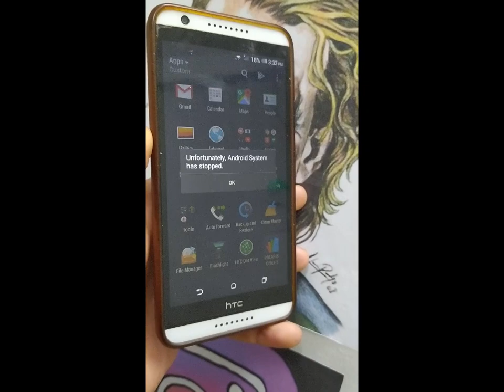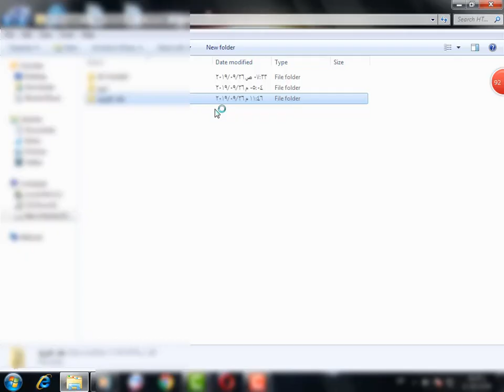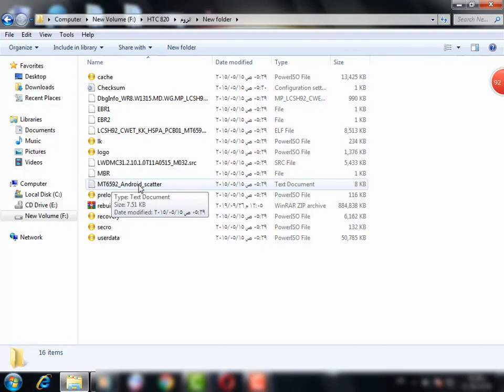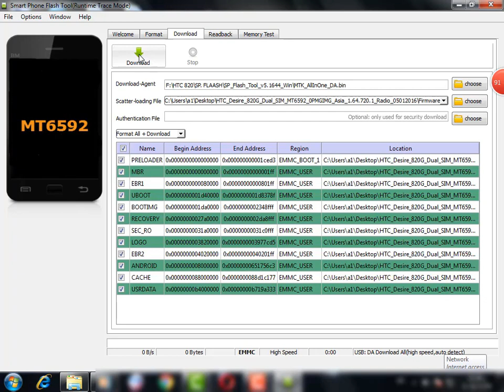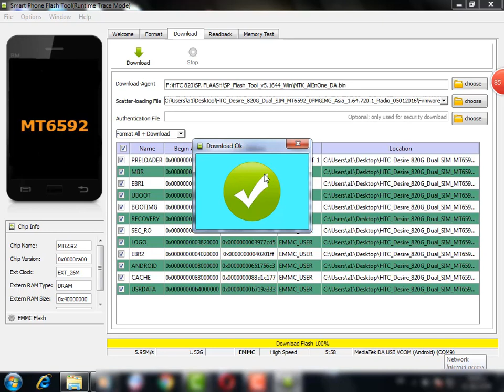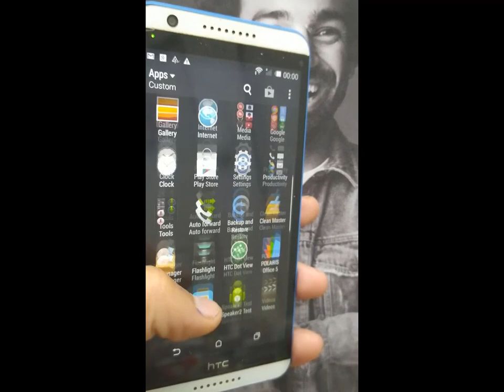كيفيه عمل سوفت وير لهواتف htc 820 بتعريفات وروم اصليه خطوة بخطوة.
في هذا الفديو يتم شرح كيفيه عمل سوفت وير لهاتف htc desire 820 بتعريفات وrom  اصليه.
لعدم النصب عليك من اصحاب المحلات والتعرض للهكر والتجسس علي موبيلك باعتبار ان السوفت وير
الموجود عندهم غير اصلي ويتعطل الهاتف بسهوله ولاياخذ وقت اكثر من شهر ويتعطل مرة اخري.
شكراااا للمشاااااهدة ولا تنسي الدعم .